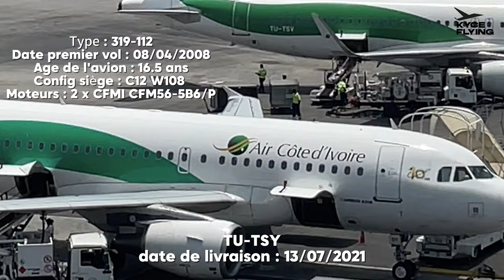AIR CÔTE D'IVOIRE ALL AIRCRAFTS (11)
CETTE VIDEO MONTRE LES AVIONS COMPLETS DE LA COMPAGNIIE NATIONALE A L'AEROPORT INTERNATIONNAL FELIX HOUPHOUET BOIGNY A LA DATE 13/10/2024
LES VIDÉOS COMPLÈTES DE CHAQUE ATTERRISSAGES ET/OU DéCOLLAGES SERONT POSTÉES EN SHORT 👍🏿✨ MERCI DE FAIRE VIVRE LA CHAÎNE.
 IPHONE 🎥 12 simple

Je ne travaille pas à l’aéroport pour info.